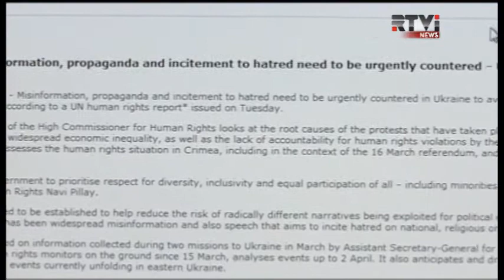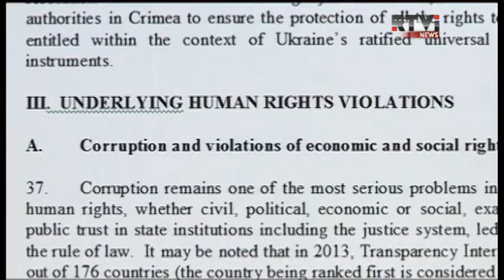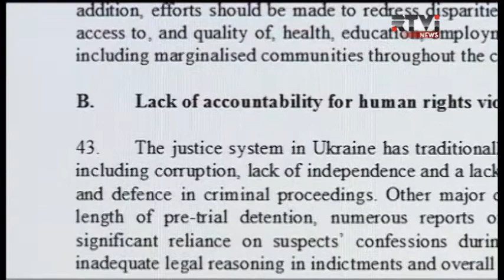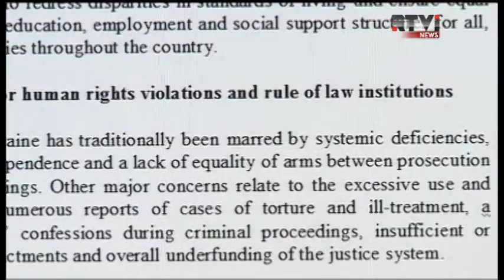ООН о ситуации с правами человека на Украине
В опубликованном сегодня докладе Россию обвиняют в пропаганде ненависти и махинациях с референдумом в Крыму.